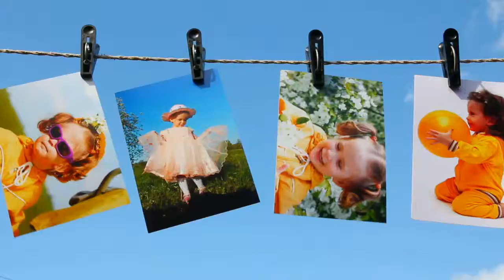KenaBoos.com* Baby Clothes Under $10.00 * Baby Gifts Under $10.00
At the Kena Boos closet we understand the importance of gently used name brand clothing.

As quick as your son or daughter grows to keep up with the growth and to keep purchasing new clothes can be very costly.

Therefore we offer name brand clothing at a affordable price which still allows the cost of shipping to be considered.
We would welcome you to join the Kena Boos Closet membership mailing list as our inventory changes daily and very quickly.